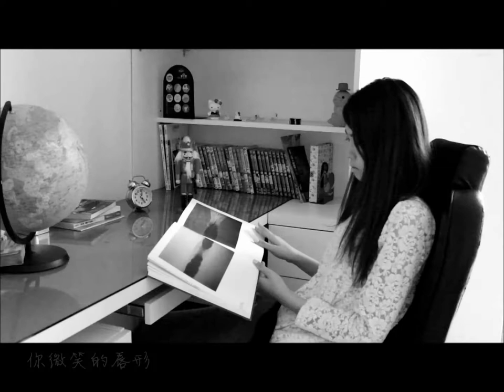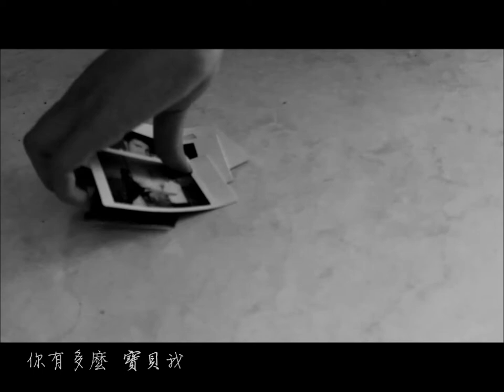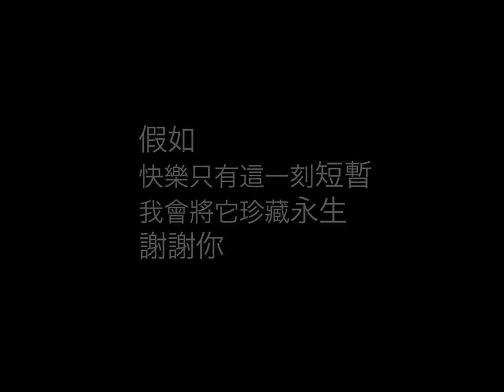玄奘大傳之杜國師 愛你-陳芳語 美國帥哥傾情出演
【學生作業非商業用途】